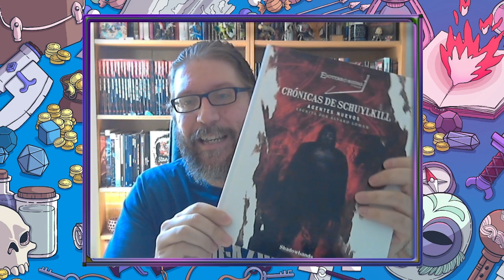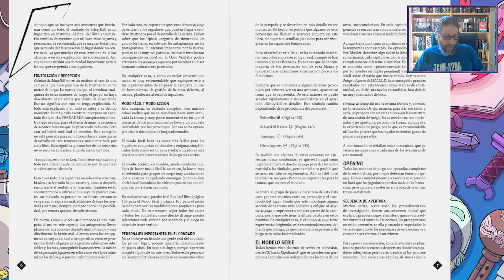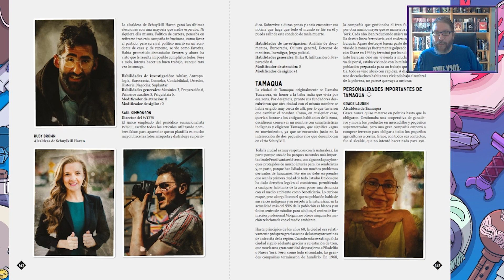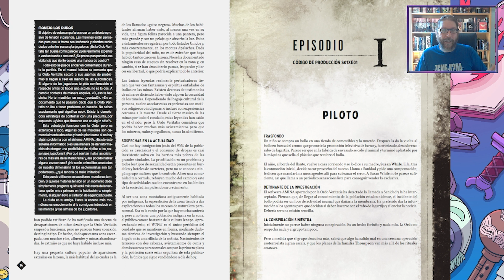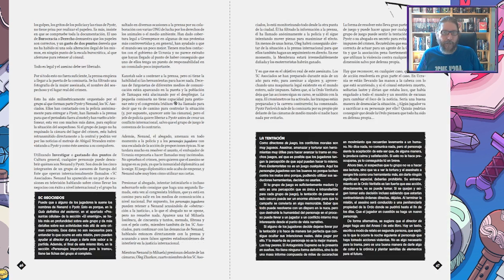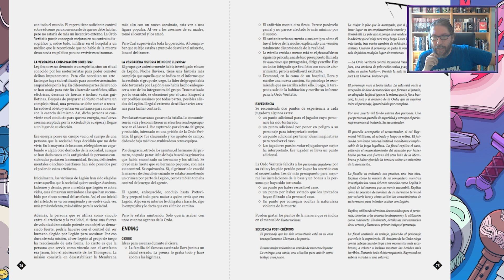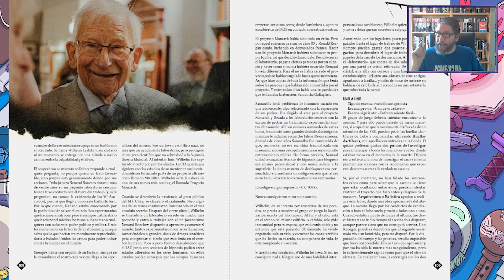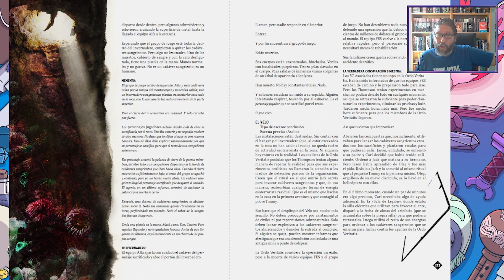Crónicas de Schuylkill: Agentes Nuevos - Reseña Pirata de Complejo de Máster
¡CONOCE Crónicas de Schuylkill: Agentes Nuevos en esta nueva RESEÑA PIRATA de Complejo de Máster!